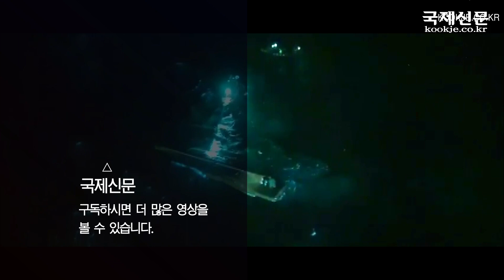제주 해상서 7명 탑승 어선 전복, 기상악화 구조 난항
29일 오후 7시 44분 제주항 북서쪽 약 2.6㎞ 해상
제주시 한림 선적 저인망어선 32명민호(39t·승선원 7명) 전복